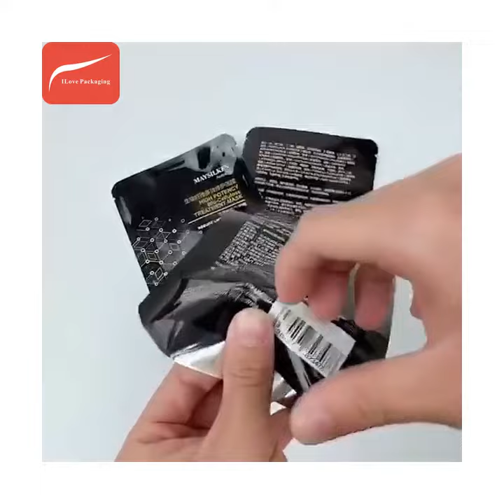Custom Printed Plastic Aluminum Foil Sealable Food Packaging Popcorn Snack Stand Up Packaging Bag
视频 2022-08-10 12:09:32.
 not only provide customers with high-quality and cheap , but also provide customers with comprehensive and considerate service guarantees, enjoying a good business reputation and market reputation.